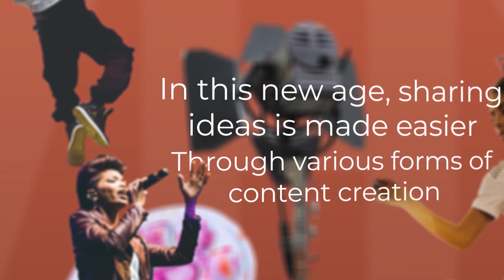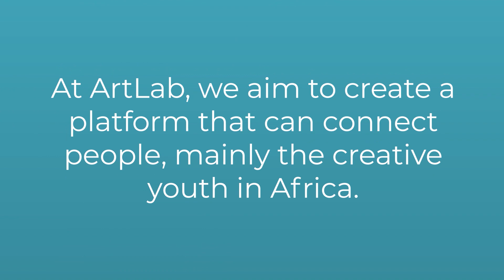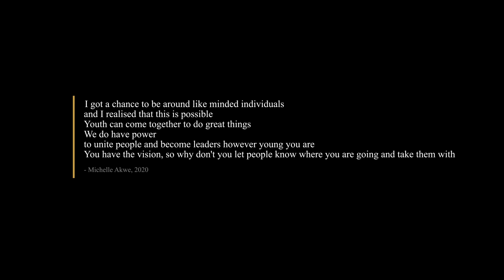ARTLAB EVENT (The ArtLab Keynote) Part 1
This is a video explaining what ArtLab Kenya is all about and our mission. There are details on how you can join  this movement of purpose driven creatives and become part of the change that is happening in the media landscape